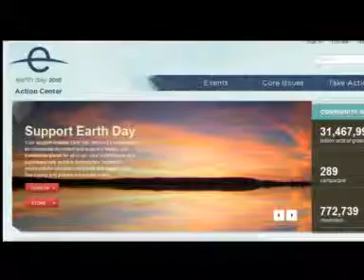Green Tg 23/04/2010